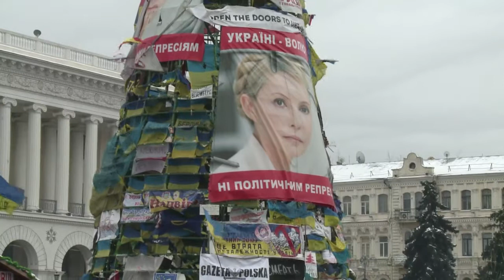Ukraine: le Parlement abroge une législation répressive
Le parlement ukrainien a abrogé mardi 28 janvier une série de lois répressives pour tenter de régler la crise que traverse l'Ukraine, et le Premier ministre, Mykola Azarov, a annoncé sa démission. Les manifestations et les barricades se poursuivent à Kiev. Durée: 01:56.